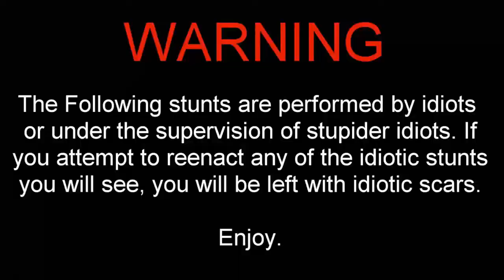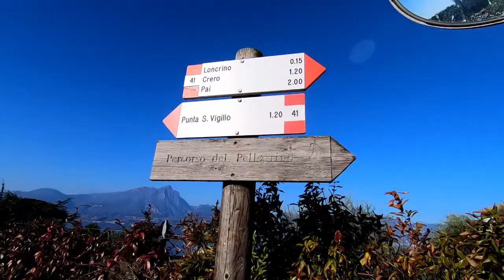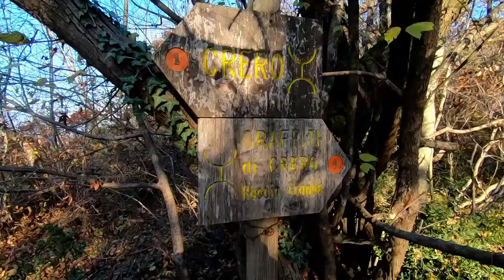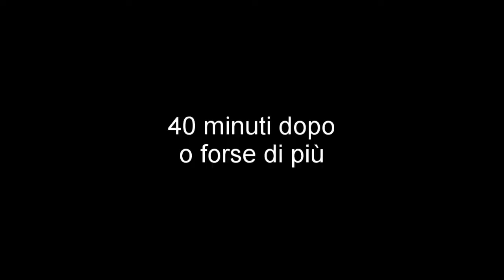Grande giro del Garda - Ep 1 - Sentiero del Pellegrino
Le sorelle partono per una nuova avventura, questa volta decidiamo di iniziare il Grande giro del Garda, partendo da Garda fino a Castelletto di Brenzone, percorrendo anche il sentiero del Pellegrino.

Cosa c'è nel mio zaino:
GoPro Hero 7 Black
Borraccia termica
Sacchetti impermeabili
Sacco lenzuolo
Ciabatte ultraleggere